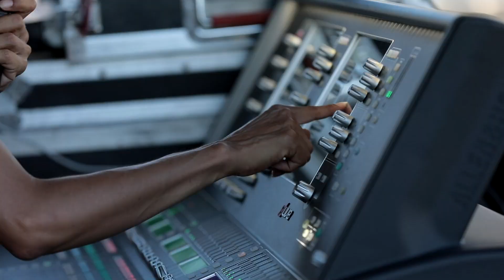أوم تقدم ألبوم "دابا" لأول مرة على ركح مهرجان الحمامات الدولي.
صوت المغرب الفنانة أوم  تقدم ألبوم "دابا" لأول مرة على ركح مهرجان الحمامات الدولي.
La chanteuse marocaine Oum présente son nouvel album "DABA" pour la première fois en Tunisie sur la scène du Festival International de Hammamet.